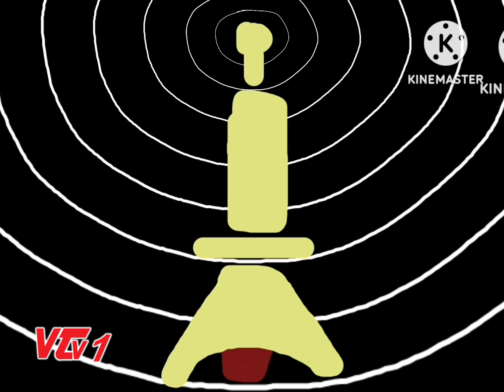VTV1 - Đồng Hồ Báo Giờ & Đài Hiệu Đài Truyền Hình Việt Nam (1993-1995)